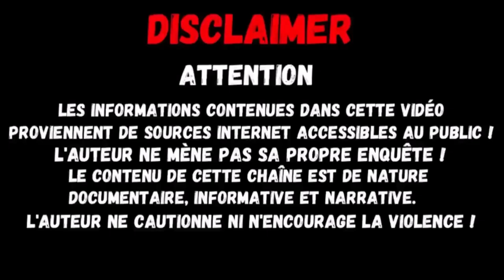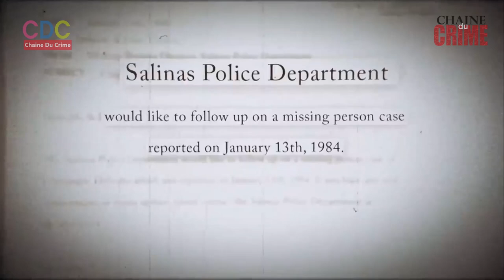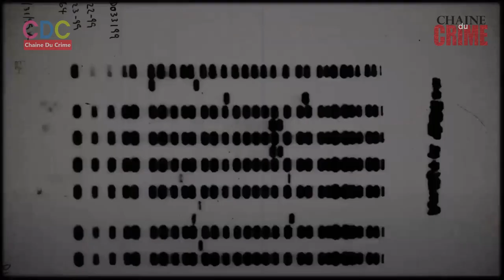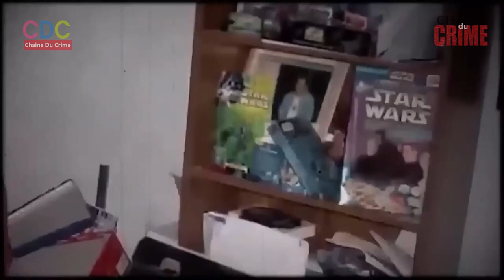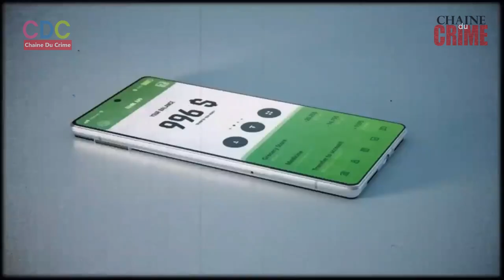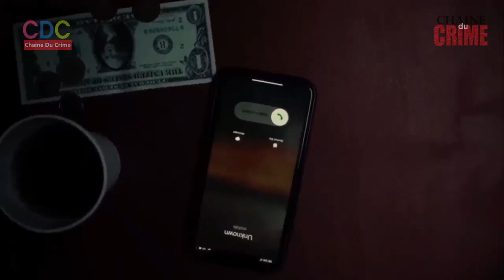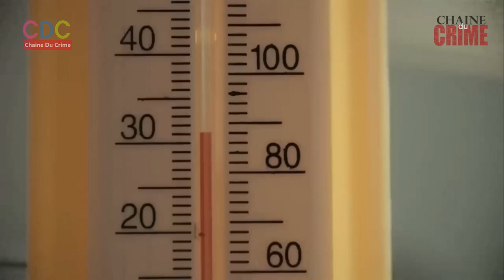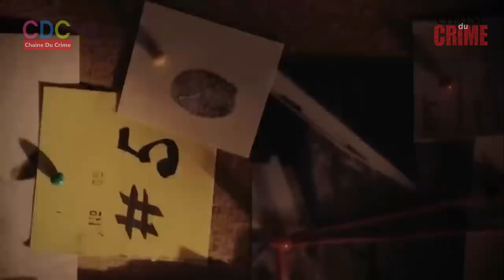Découverte macabre après 14 ans de sa disparition.